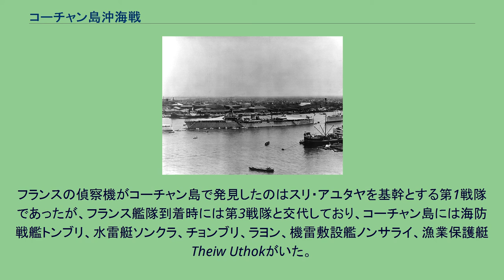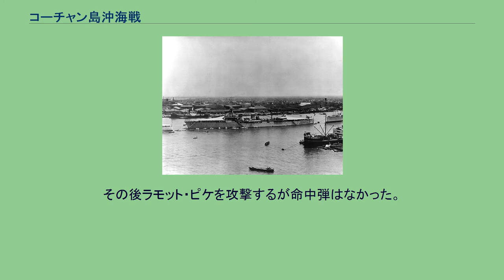コーチャン島沖海戦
タイ・フランス関係
コーチャン島沖海戦（コーチャンとうおきかいせん）とは1941年1月17日に起きたタイ海軍とフランス海軍の戦い。
1940年11月23日タイ・フランス領インドシナ紛争が勃発した。
タイ海軍は海防戦艦トンブリ、スリ・アユタヤなどを保有していた。
一方、インドシナのフランス海軍は軽巡洋艦ラモット・ピケ、通報艦デュモン・デュルヴィル、アミラル・シャルネ、ツール、マルヌを有していた。
1941年1月13日、フランス陸軍は海軍に対し攻勢の際の支援を要請。
それを受けて1月15日にラモット・ピケはサイゴンから、通報艦4隻はカムラン湾から出撃した。
フランス艦隊は1月16日にタイランド湾に入った。
このとき両軍は航空隊による索敵を行っていた。
タイ側はアメリカ製観測機O2Uを投入していたが結局見つからず、逆にフランス側は水上機ロワール 130がタイ艦隊の動向を捉え位置をほぼ特定していた。
フランスの偵察機はタイ海軍部隊がコーチャン島（チャーン島）とサッタヒープの2箇所にいることを報告。
フランス艦隊を率いるBérengerはコーチャン島の方を攻撃することを決めてコーチャン島へ接近し、艦隊をラモット・ピケ、デュモン・デュルヴィルとアミラル・シャルネ、ツールとマルヌの3つにわけた。
フランスの偵察機がコーチャン島で発見したのはスリ・アユタヤを基幹とする第1戦隊であったが、フランス艦隊到着時には第3戦隊と交代しており、コーチャン島には海防戦艦トンブリ、水雷艇ソンクラ、チョンブリ、ラヨン、機雷敷設艦ノンサライ、漁業保護艇Theiw Uthokがいた。
フランス海軍軽巡洋艦「ラモット・ピケ」 1月17日朝、海戦は開始された。
火力に劣る水雷艇ソンクラがフランス艦隊旗艦｢ラモット・ピケ」により撃沈され、炎上していた水雷艇チョンブリ以下は「ツール」「マルヌ」により他の水雷艇もろとも撃破される。
旗艦トンブリも射距離12,000mから20cm主砲による砲撃を開始したが、練度不足でなかなか命中せず、逆にフランス艦隊の集中砲火を浴び艦橋が炎上した。
更に、右舷側に浸水を起こした上、射撃指揮装置が燃えてしまったので戦闘不能となり撤退を開始したが、火災を消火しきれず同日16時40分に横転・擱座。
僚艦スリ・アユタヤ以下の第1戦隊が到着したときには戦闘は終結しており、生存者を救助して撤退した。
一方フランス艦隊は1隻の損失も無く帰還を開始。
タイ空軍が攻撃を行うも、最初トンブリを誤爆。
その後ラモット・ピケを攻撃するが命中弾はなかった。
結局、索敵や砲撃の精度や技量の差がそのまま勝利につながり、タイ海軍の技量不足を見せてしまい、フランス側の「ワン・サイド・ゲーム」となってしまった。
通報艦「アミラル・シャルネ」。